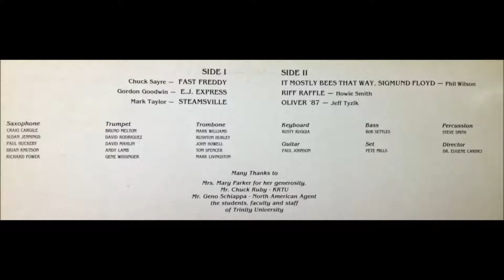Committed Oliver 87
4th of 4 Albums I was part of at Trinity University Jazz Band San Antonio